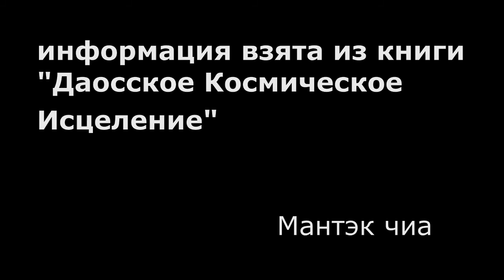Даосское Космическое Целительство часть 1. Практика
Даосские практики нацелены на оздоровление организма, приведение в порядок эмоциональной и психической составляющей человека.